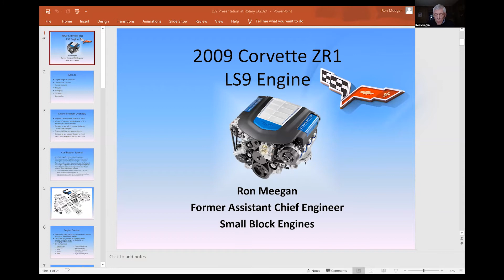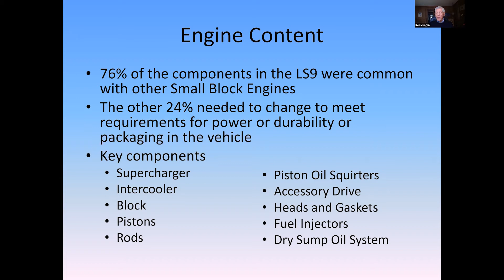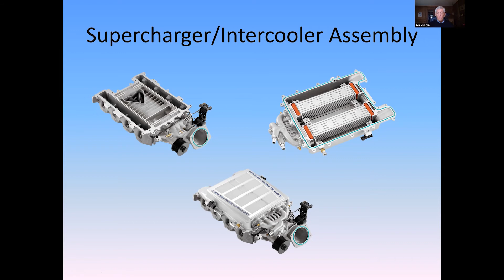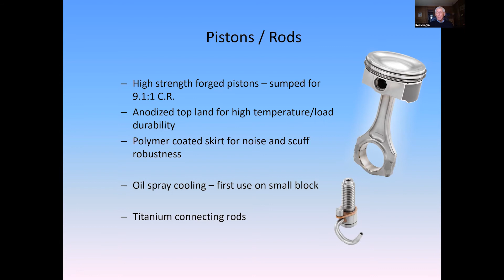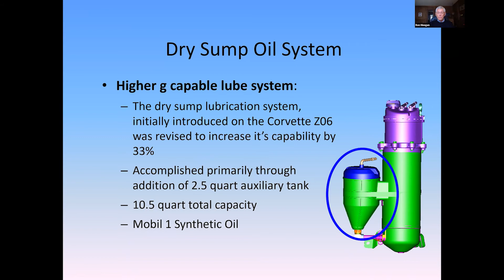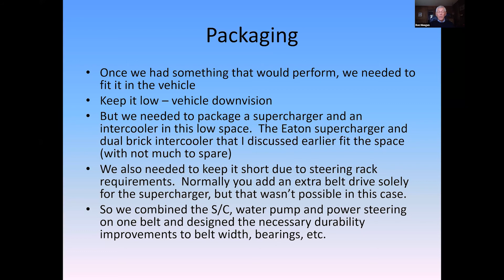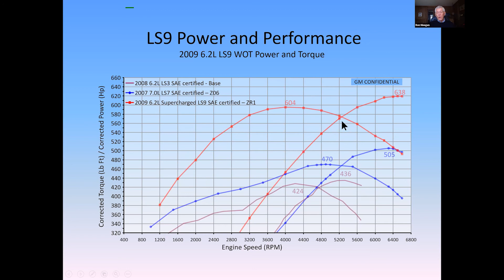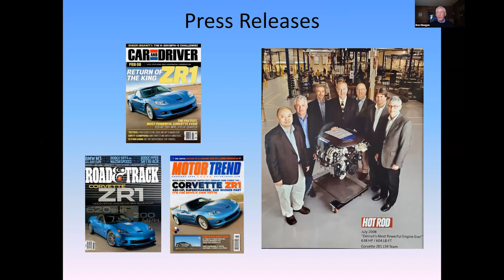Rochester Rotary Club Meeting | January 5, 2021